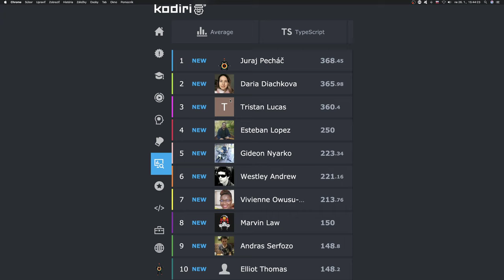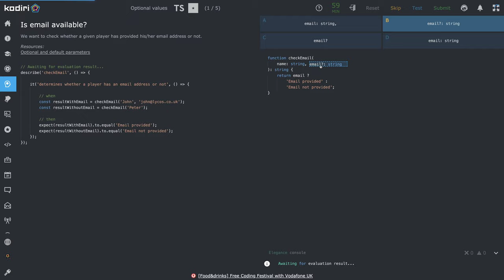1438 🐜 Voliteľné hodnoty - Je poskytnutý email ? - Kodiri slovensky - TypeScript